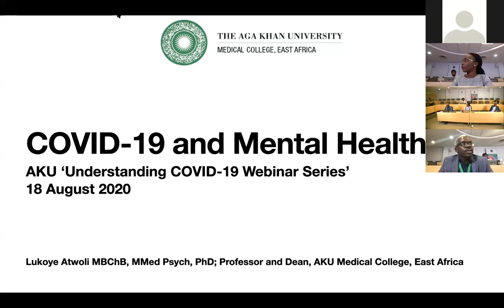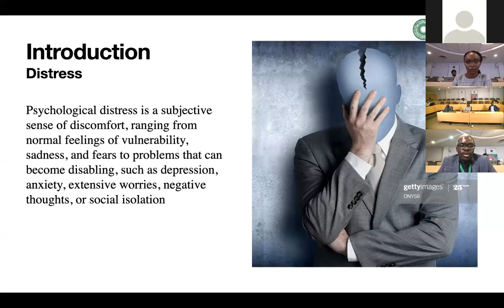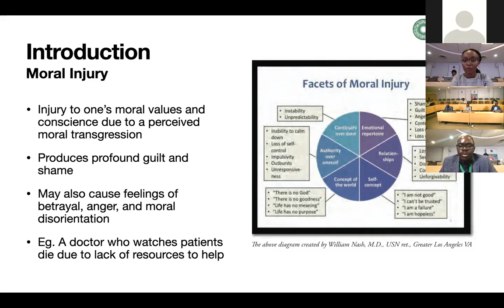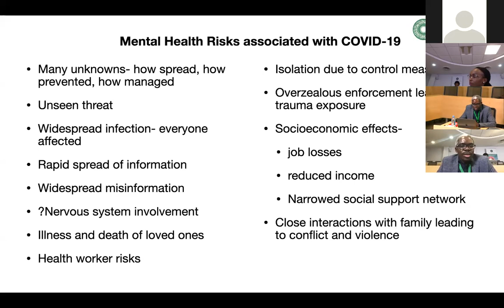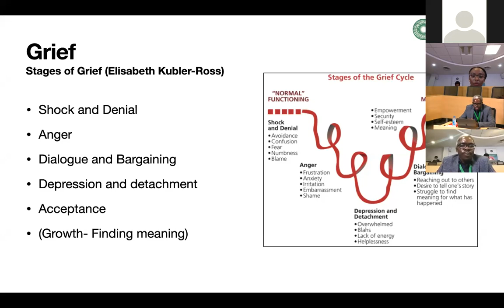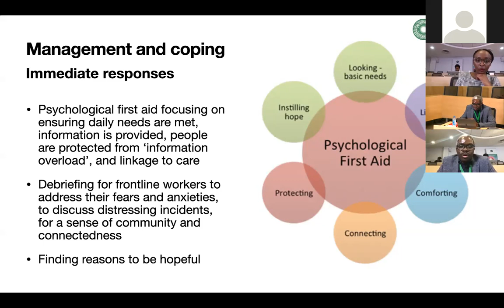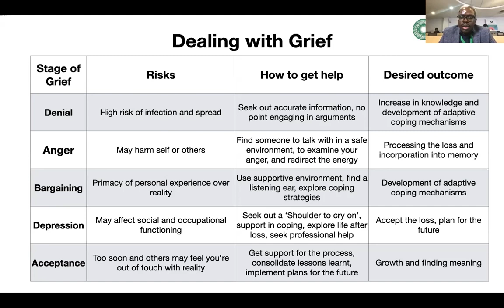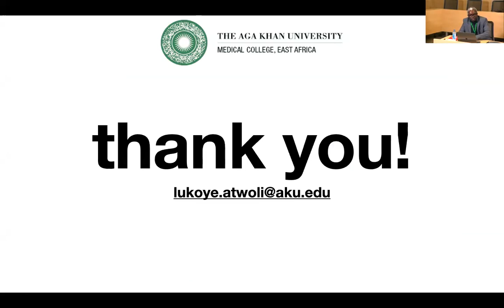COVID-19 and Mental Health with Prof Lukoye Atwoli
Professor Lukoye discuss how the pandemic has affected mental health and how to go about it.